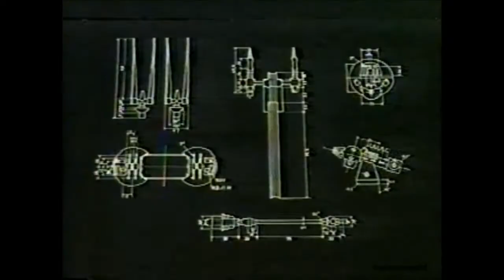Timanic Toy Commercials